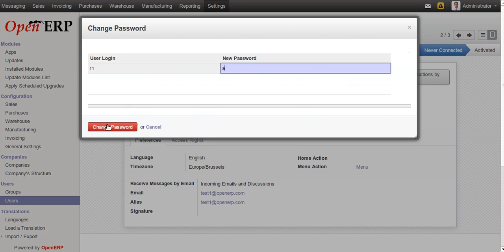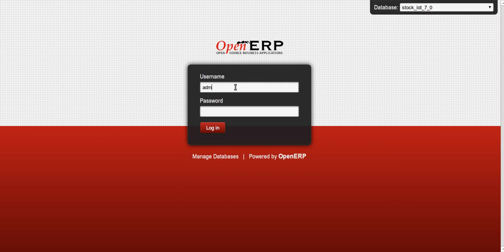User send mail using chatter 7.0